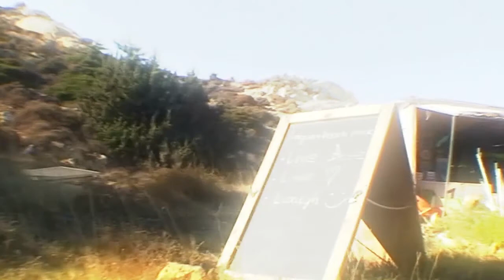daddy surfer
Naxos freestyle windsurf front of laguna beach park windsurfing center By Stam Promponas